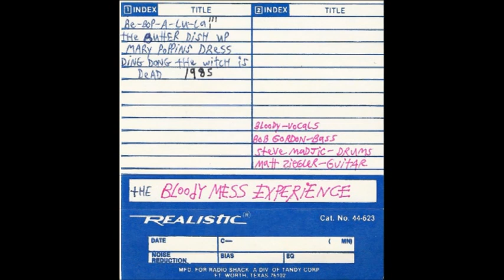BLOODY MESS EXPERIENCE - 1985 recording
tracks:
1. Be Bop a Lula (4 takes)
2. the butter dish up Mary Poppin's dress
3. Ding Dong the Witch is Dead

*** BLOODY F. MESS - "in July 1985 after a GG Allin & Bloody Mess & HATE performance @ the VFW in Creve Coeur, IL Bloody went to jail for felony marijuana possession. while he was waiting for his court trial sometime between August and December of 1985 he put together a band of friends to possibly put a new band on the map but it never happened. But this recording did. It's funny, it's stupid. It's history. This was recorded @ Steve's house. Do not even try to enjoy this recording.
Peace & love.
***EDITOR NOTE***...you will hear a GG Allin reference because of Bloody's mic that had G.G.'s...uhh...waste...on it.***

BLOODY F. MESS: vocals
BOB GORDON: bass
STEVE MADJIC: drums
MATT ZIEGLER: guitar